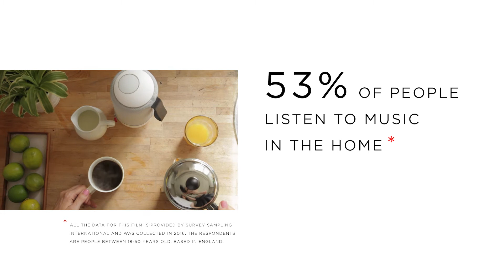Music is not stationary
Do you like to play a lot of music? We have conducted a survey about the music consumption of people between the ages of 18-50 who are based in England. From our findings, we now know most people are playing their music anytime, anywhere!